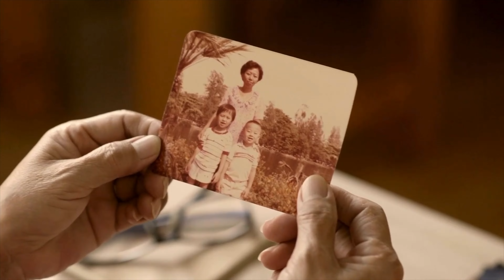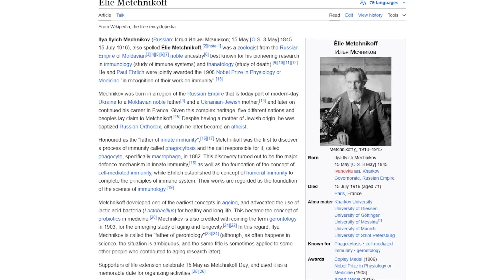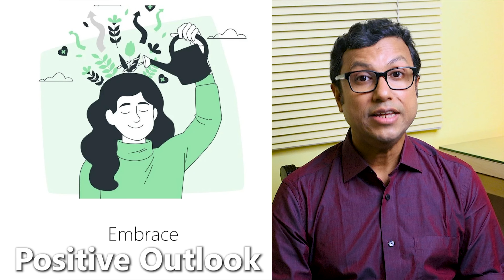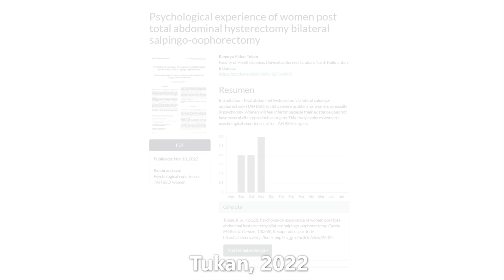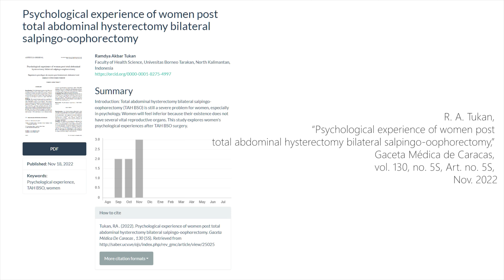হিস্টেরেক্টমির পরও সুস্থ থাকতে ♦️ ১০ সর্তকতা ♦️ Staying Fit After Hysterectomy- Dr Manas Chakrabarti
ইংল্যান্ড থেকে চল্লিশ গুন বেশি হিস্টেরেক্টমি হয় ভারতীয় মহিলাদের। This 3 part analysis will help you stay aware about long term precautions of Hysterectomy and recovery. শিখতে হবে হিস্টেরেক্টমি অপারেশনের পরে সারা জীবন কিভাবে ভাল থাকা যায়। What to embrace after hysterectomy. How to recover.

⏰Timecodes⏰
00:00 Intro
01:55 What to embrace after hysterectomy
02:11 How to embrace bone health?
04:05 How to embrace menopause?
05:58 Embrace dietary fibre
07:13 Embrace sex
07:55 Embrace positive Outlook
08:36 Avoid ইউরিন ইনফেকশন
09:14 Avoid heavy weight lifting
09:59 Avoid getting obese
10:36 Avoid vaginal wash
11:00 Avoid worries
11:21 হিস্টেরেক্টমি কথার অর্থ কী ?
12:08 জেনে নিন আপনার হিস্টেরেক্টমিতে cervix বাদ দেওয়া হয়েছে কিনা?
12:43 আপনার নরমাল হিস্টেরেক্টমি না রেডিক্যাল বা এক্সটেন্ডেড হিস্টেরেক্টমি ?
ভালো স্বাস্থ্য পেতে হলে পড়ুন আমাদের একশোর বেশি ছোট-ছোট লেখার সংকলন

For our English  YouTube Channel  @DrManasChakrabarti
🟥 Connect and be our friends
Winning The Pink Initiative (If you want to change the World for Women)

(for awareness, not a replacement of medical advice)

I am Dr Manas Chakrabarti. I work with with Gynaecological Oncology patients and based in Kolkata, India. This channel is for reliable unbiased information to uplift and enrich Women's Health. Over many years pearls of wisdom were confined within the reams of Medicine. Time has come to spread the knowledge for the very Women who wanted to know the truth, always.